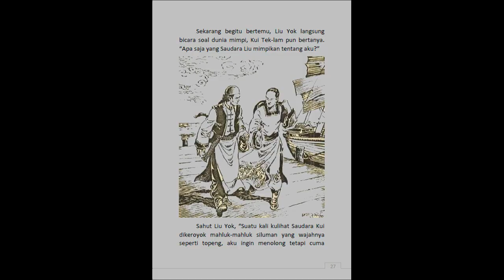Seri Cerita Silat Menaklukkan Kota Sihir Jilid 9